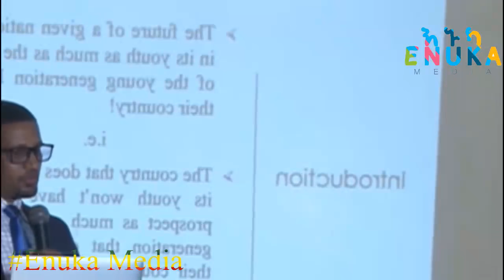Ethiopian:ሰ.በ.ር ዜና መከላከያ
ሰ.በ.ር ዜና መከላከያ